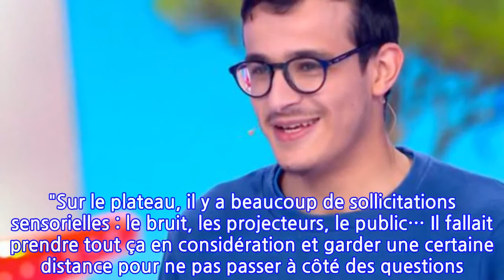Paul (Les 12 Coups de midi) : ces difficultés rencontrées lors de ses premières...